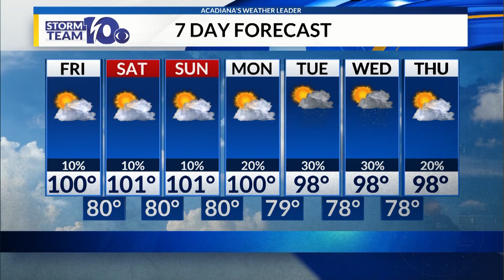Trevor's Forecast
Forecast details through the next seven days.